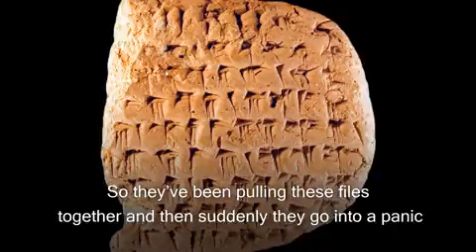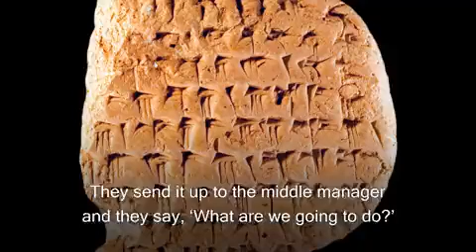The Persepolis Fortification Texts are clay tablets written in cuneiform.